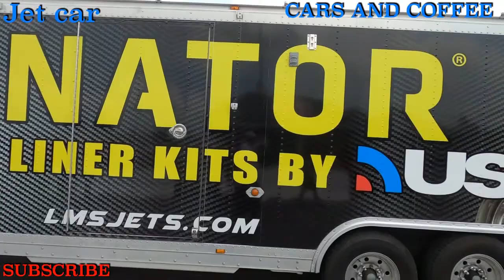6 SECOND DRAG RACING CAR, PLUS interview with the owner [cars and coffee]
cars and coffee Palm Beach raceway, witness Dominator's 6 seconds jet powered drag racing car it was an amazing thing to witness, this video also includes a short interview with the owner of the dominator race team